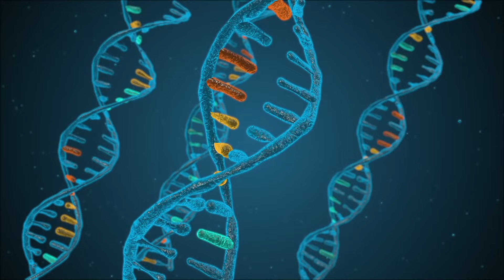COM ESSA DESCOBERTA MUDA MUITA COISA | ANANDA PREM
Créditos: @alegriadeviver-ls1su

IGNORAR

DNA
RNA
RADIO
MAGIA
TECNOLOGIA
DESCOBERTA
DOCUMENTARIO
VIRUS